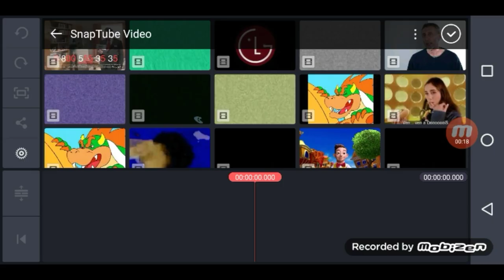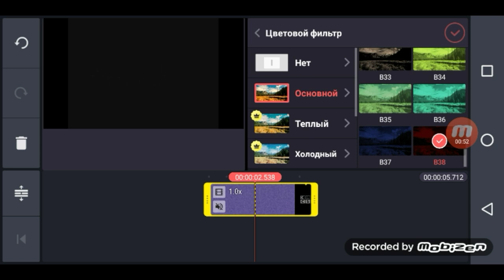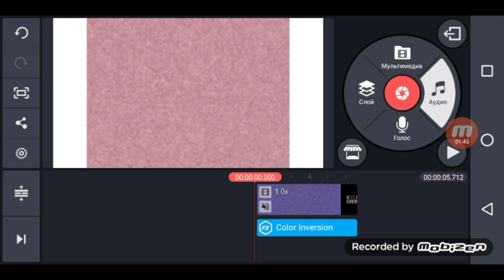Requested: how to make g major 50 on android